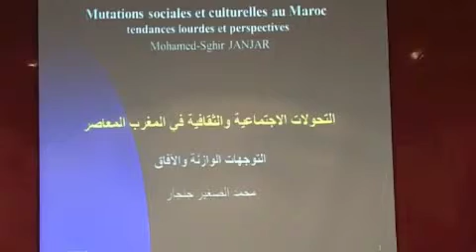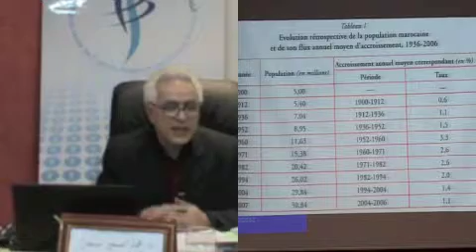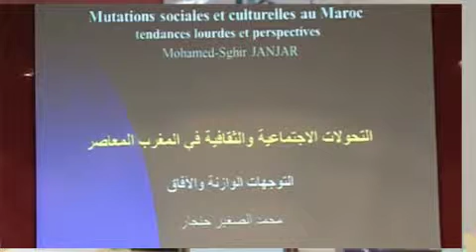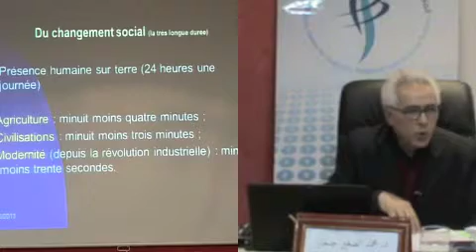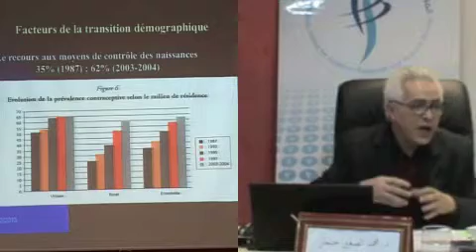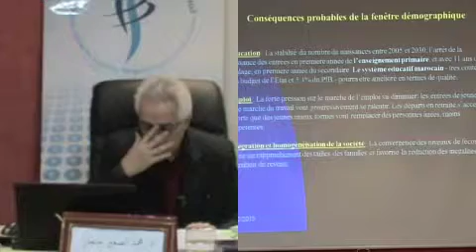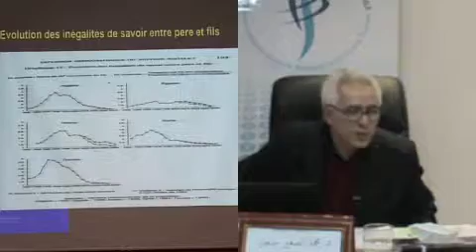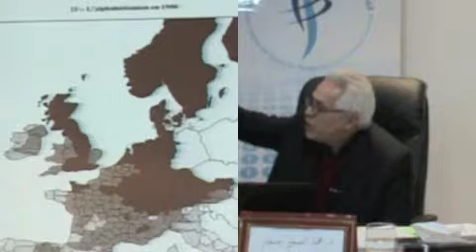محمد الصغير جنجار الجزء الثاني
محمد الصغير جنجار: التحولات الاجتماعية والثقافية الكبرى في المغرب المعاصر
نظم "المركز العلمي العربي للأبحاث والدراسات الإنسانية" يوم السبت 9 فبراير محاضرة ألقاها السيوسيولوجي والأنثربولوجي المغربي محمد الصغير جنجار حول موضوع: "التحولات الاجتماعية والثقافية الكبرى في المغرب المعاصر". المحاضرة التي حضرها عدد مهم من الباحثين والمهتمين عرفت تجاوبا بين السوسيولوجي المغربي وعدد من المتدخلين الذين أثاروا عدة أسئلة حول ذات الموضوع.